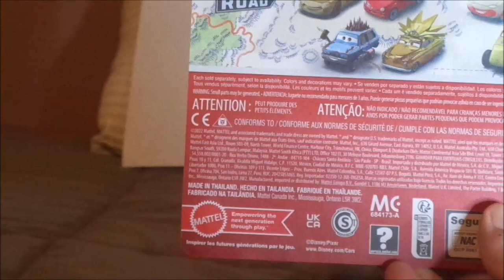Day 6 - Lisa & Louise 12 Days of Christmas cars diecasts season 3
Hello everybody & welcome to Day 6 of season 3 of the annual christmas series 12 Days of Christmas Cars diecasts, featuring Lisa & Louise the ghost car girl twins (From the Cars on the road episode Lights out), even though ghosts are for Halloween & it's still Christmas.
0:00 Intro
0:34 Unboxing
2:08 Retrospective
5:56 Review
9:36 Closure